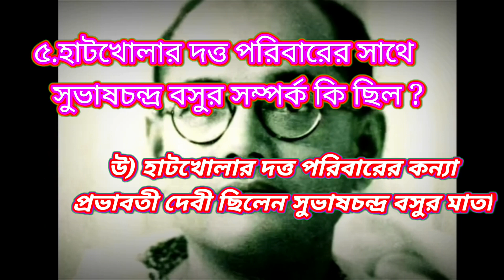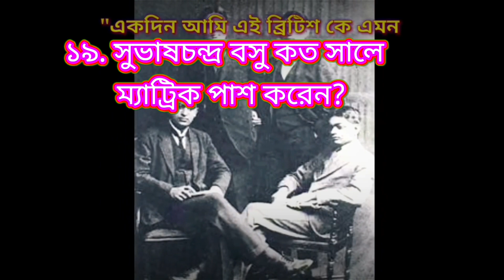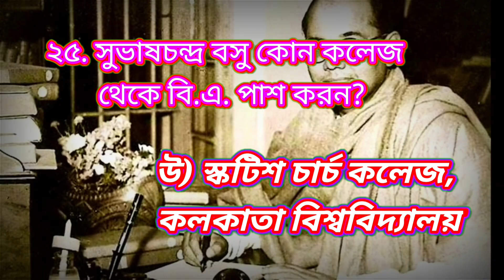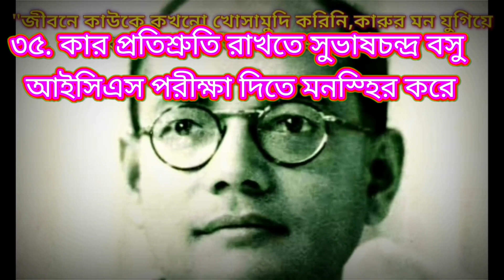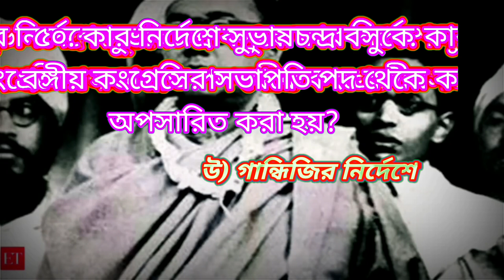500 Question on NETAJI | Quiz on Subhash Chandra Bose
Netaji Subhas Chandra Bose, considered the most revered freedom fighter of India was born on January 23, 1879, in Cuttak.
His famous slogan "You give me blood, I'll give you Freedom" has continued to inspire many even today.
When Subhash Chandra Bose started schooling came out brilliant and scored top ranks throughout his study in school and university. He completed his BA in Philosophy with a first class score in 1918. He was strongly influenced by Swami Vivekananda's teachings and was known for his patriotic zeal as a student. He also adored Vivekananda as his spiritual Guru. Subhash Chandra Bose's father wanted him to become a civil servant and therefore, sent him to England to appear for the Indian Civil Service Examination. Bose was placed fourth with highest marks in English. But his urge for participating in the freedom movement was intense that in April 1921, Bose resigned from the coveted Indian Civil Service and came back to India. He, later joined the Indian National Congress, and also elected as the president of the Youth wing party. Bose had been a leader of the younger, radical, wing of the Indian National Congress in the late 1920s and 1930s, rising to become Congress President in 1938 and 1939. He was expelled from Congress leadership positions in 1939, following differences with Mohandas Karamchand Gandhi. Bose always believed that non-violence would never be sufficient to secure independence and advocated violent resistance.
On the outbreak of the war Bose protested against Viceroy's decision to declare war on India as he advocated mass campaign of civil disobidience. He escaped from India in 1941 and gone to Germany to work for India's independence. Bose travelled to a number of countries, including Soviet Union, Nazi Germany and Imperial Japan, so as to seek alliance with each and to attack the British government in India. In 1943, he came to Singapore to lead the Indian Independence league and re built Indan Azad Hind Fauj or Indan National Army. Under his leadership, thousands of ex-prisoners and civilian volunteers from Malaya (Malaysia) and Burma joined the army, and together they fought to drive the British imperial rulers out of the country. Along with the Japanese army they brought independence to Andaman and Nicobar Islands and came all the way to Manipur in India. He established the Azad Hind Radio station in Germany and led the Indian nationalist movement in East Asia. Sources reported that death of Subhash Chandra Bose was caused after his overloaded Japanese plane crashed and Bose suffered third degree burns. After his death several conspiracy theories surrounded his death. Although it was believed that Netaji Subhash Chandra Bose died in a plane crash on 18 August 1945, his body was never recovered. There have been many theories put forward regarding his disappearance. The government of India has set up a number of committees to investigate the case and come out with truth.

For Contact  - Call/WhatsApp -
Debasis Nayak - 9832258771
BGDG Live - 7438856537